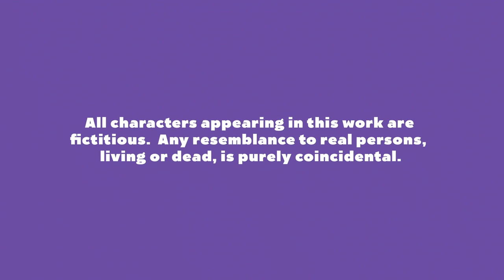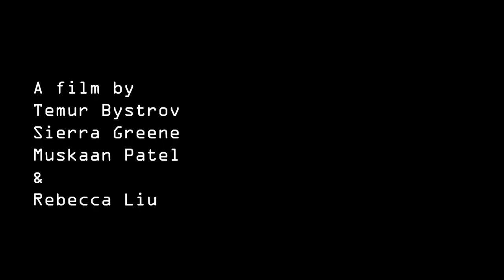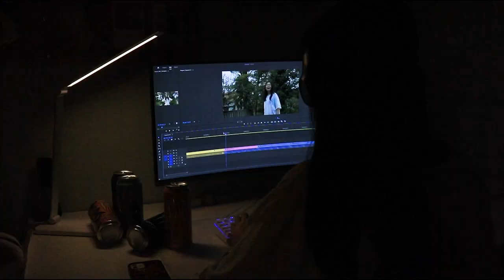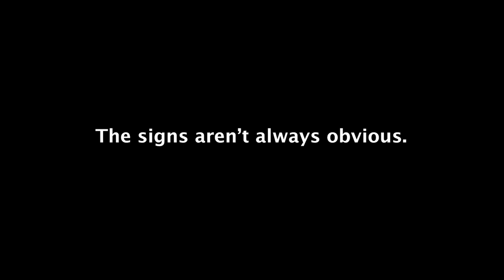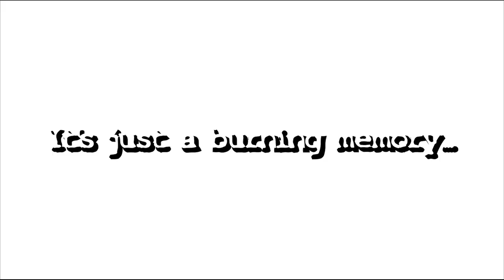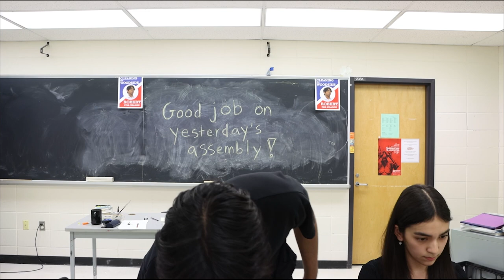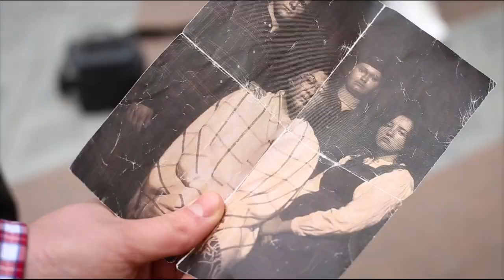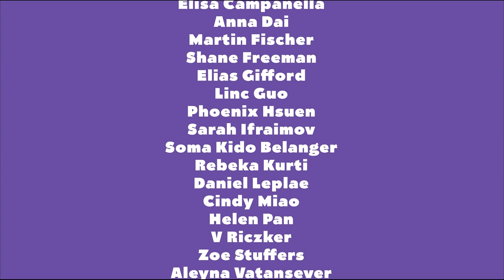Film Arts Gala 2023 I FULL REEL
The Film Arts Gala 2023 premiered on Wednesday, May 31st, 2023 at 7PM, to a full house! The Film Arts Gala celebrates student films from the Claude Watson Film Arts Program, representing every grade level from 9 to 12 with a special emphasis on the graduating class' final films! Enjoy these original, student-written and produced films. See what the students have to say!

0:00 GRADE 9 Films
17:16 GRADE 10 Films
41:23 GRADE 11 Films
1:06:26 GRADE 12 Films